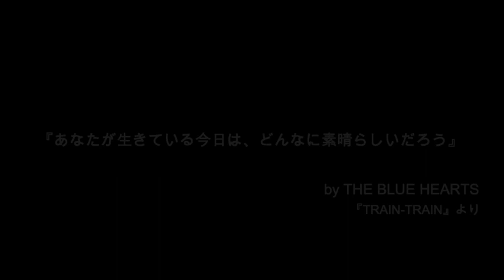StayHomeのゴールデンウィークに、手作りドラムでTRAIN-TRAINチャレンジ！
梶原徹也さん直伝！！自宅で手作りドラムチャレンジ！！